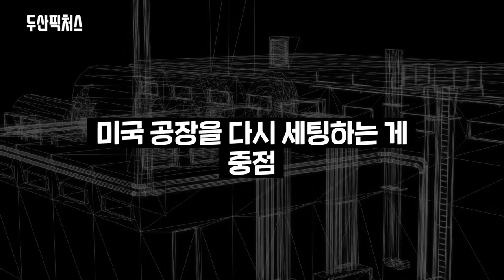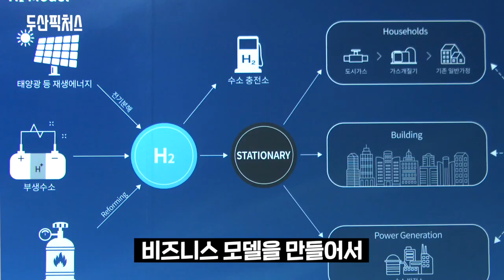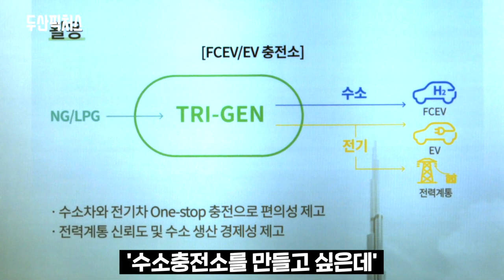Big picture of Hydrogen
With proven track records, including the world's largest byproduct hydrogen power plant, driven by the relentless pursuit of innovation that puts customer value first, and committed to a better omorrow for our future generations and the natural environment, Doosan Fuel Cell is taking the lead in ushering in the hydrogen society.